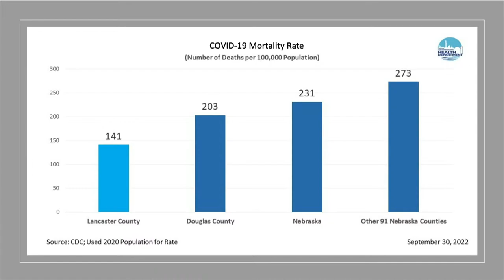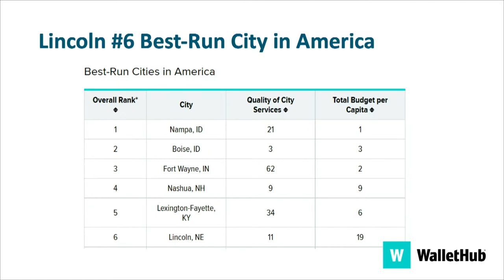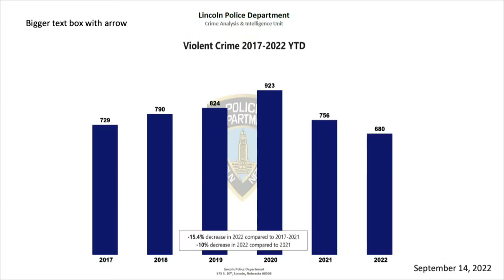State of the City 2022